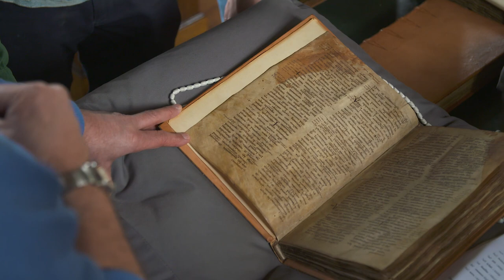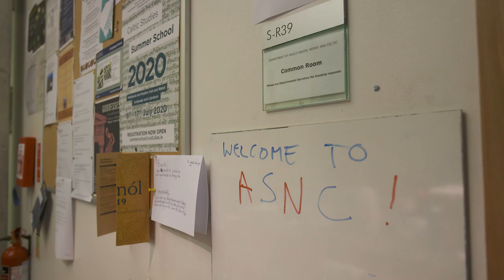Anglo-Saxon, Norse and Celtic at Cambridge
Undergraduate students and staff talk about studying Anglo-Saxon, Norse and Celtic at the University of Cambridge. To find out more about this course, see